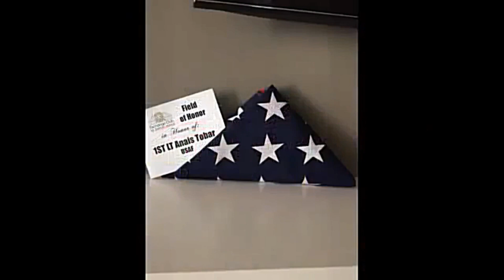Lt. Anais A. Tobar - The soldier who fell on duty to protect the homeland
1st Lt. Anais A. Tobar
Died July 18 Serving Operation Inherent Resolve

1st Lt. Anais A. Tobar, of Miami, died July 18 in Southwest Asia from a noncombat-related injury. Tobar, 25, was assigned to the 4th Aircraft Maintenance Squadron, Seymour Johnson Air Force Base, North Carolina.

We will not forget our soldier, proud of you, rest in peace